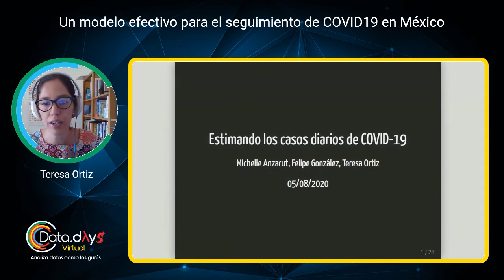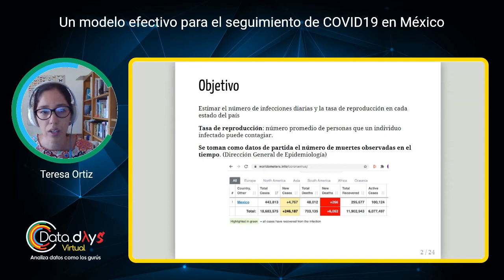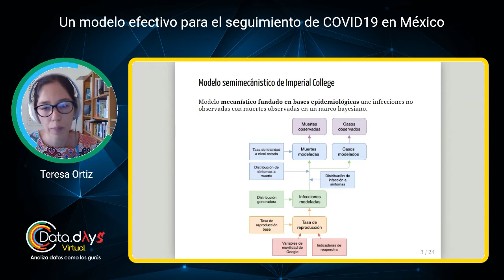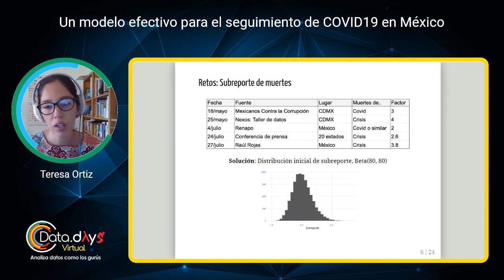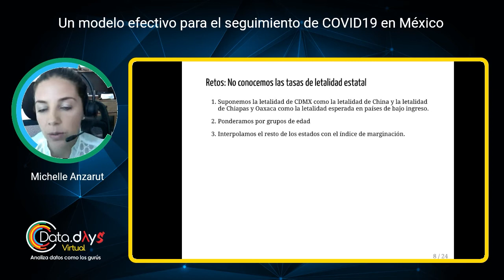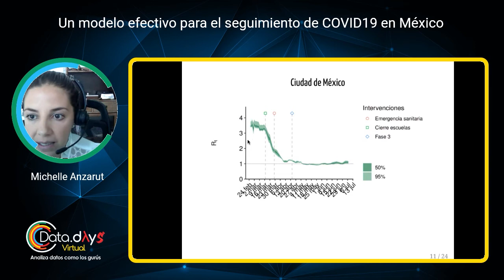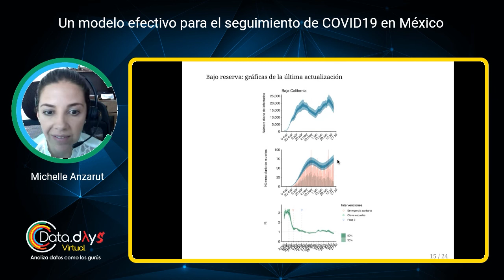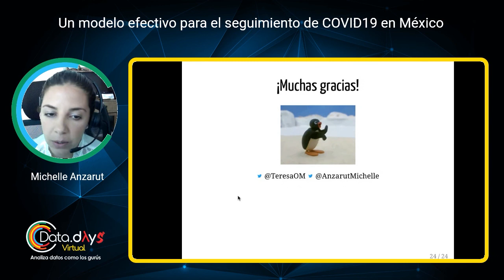DataDaysVirtual 20.08 - Estimando los casos diarios de COVID-19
A raíz de la pandemia de COVID-19 se han utilizado distintos modelos para explicar y predecir su comportamiento, la mayoría de ellos con poca efectividad debido a la baja cobertura de datos y circunstancias cambiantes.